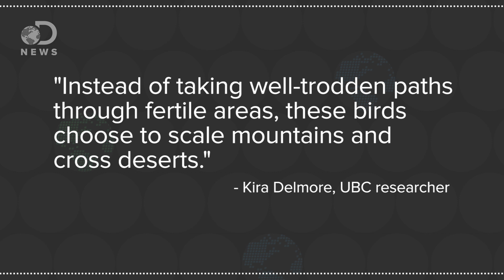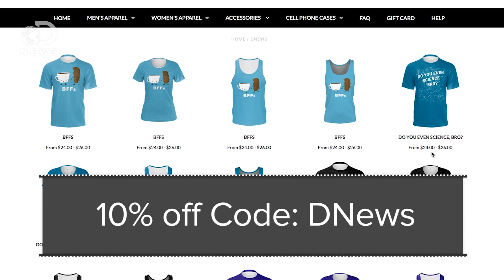How Evolution Creates Hybrid Animals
Right now coyotes, wolves, and dogs are creating a hybrid canine. How does this happen in the wild?

Get Awesome DNews Science Shirts!

“It is rare for a new animal species to emerge in front of scientists’ eyes. But this seems to be happening in eastern North America”

Hybrid vigor between native and introduced salamanders raises new challenges for conservation
“Hybridization  between  differentiated  lineages  can  have  many different  consequences  depending  on  fitness  variation  among hybrid offspring. When introduced organisms hybridize with natives, the ensuing evolutionary dynamics may substantially complicate  conservation  decisions.”